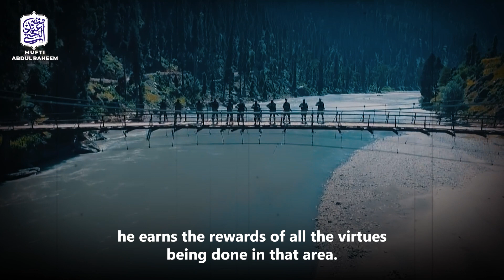Afwaj-E-Pakistan Ki Qadar Karain! | Defence Day | Mufti Abdul Raheem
The sacrifices made by our heroes on September 6th cannot be forgotten.

Afwaj-E-Pakistan Ki Qadar Karain! | Mufti Abdul Raheem

⭐Speaker: Mufti Abdul Raheem